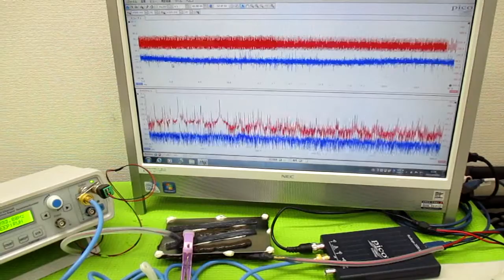新しい超音波制御技術